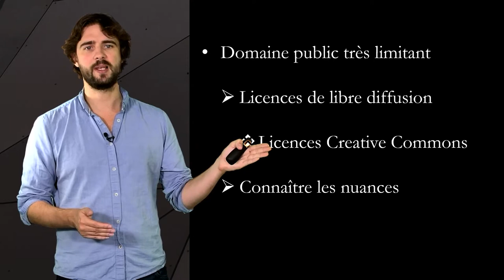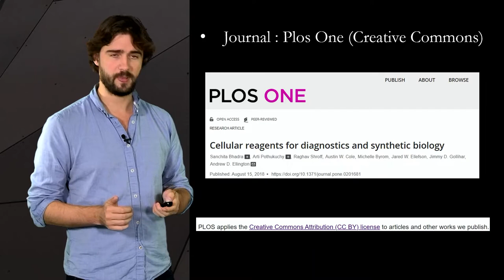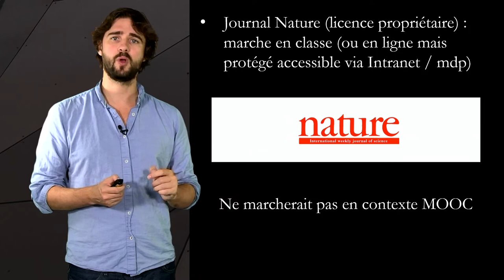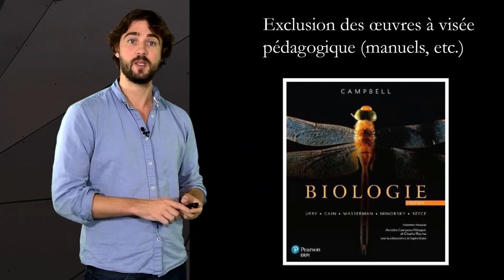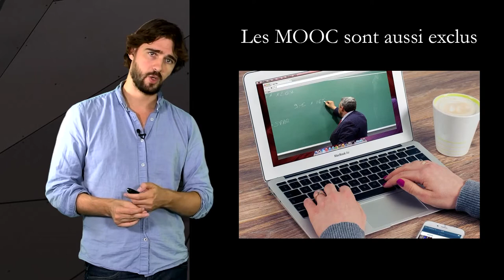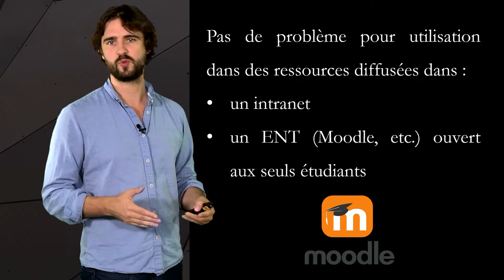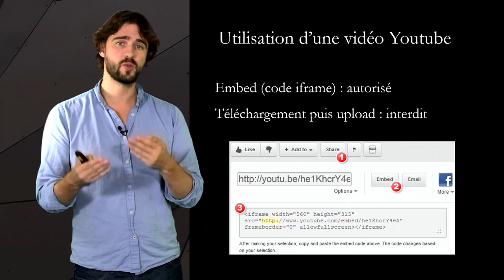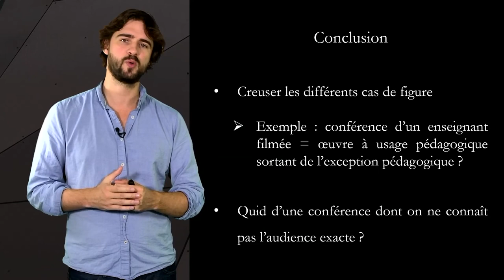2.3 Exception pédagogique